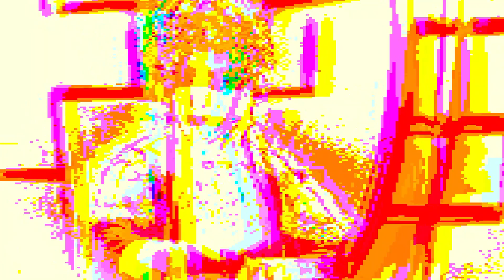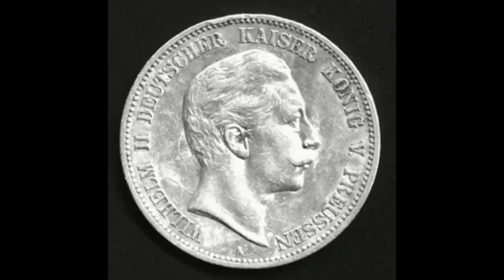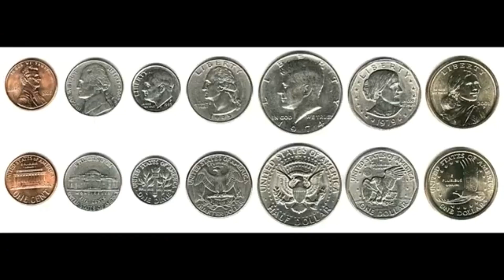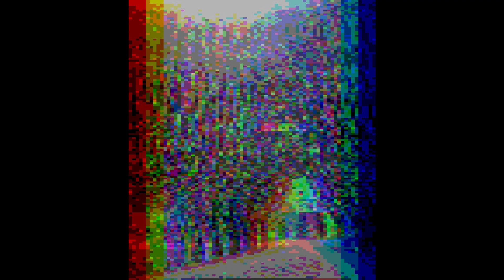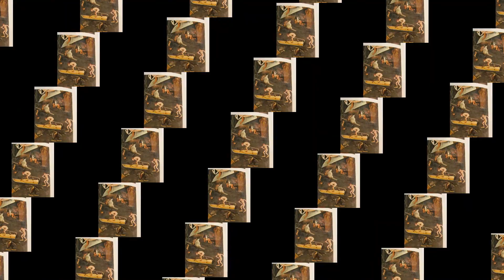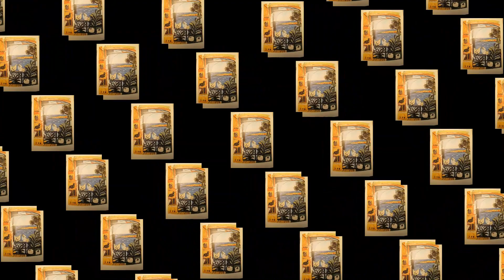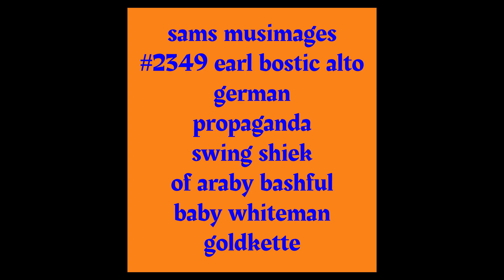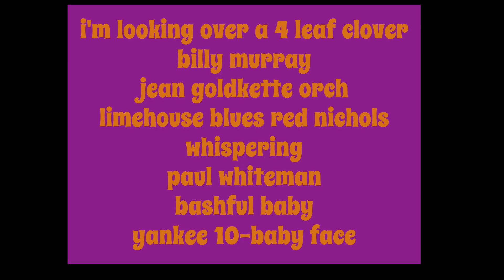SAMS musimages #2349 bostic whiteman goldkette ww2 german propagnda swing BigT louis red Nichols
in scrappy lambert lime house blues lyrics contain a bad word for chinese so I cut it out it rhymes with winkies. its not goldkette its ben pollack 26 benny goodman cl "little T"- charlie teagarden tpt?
WHEN VIEWING?